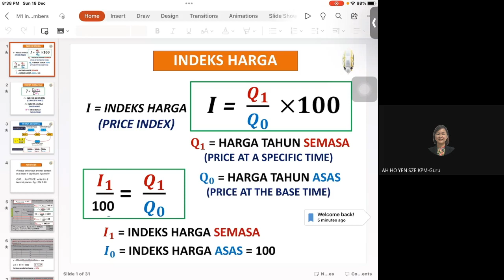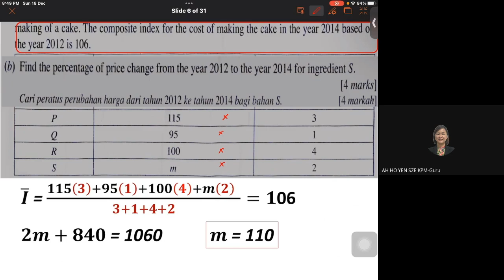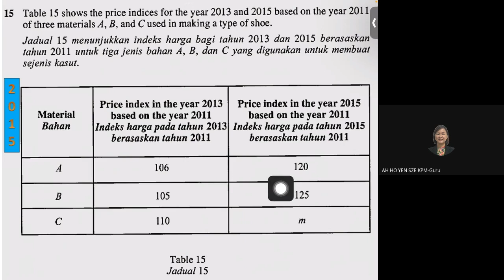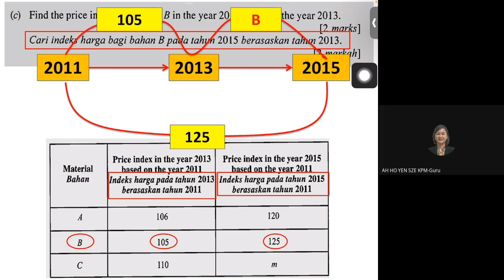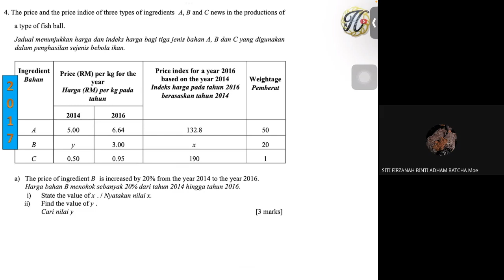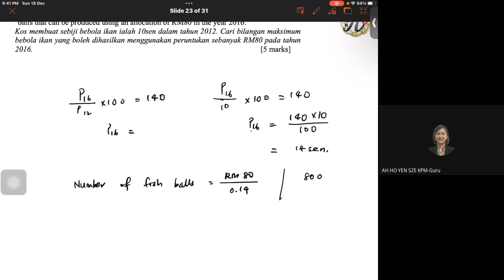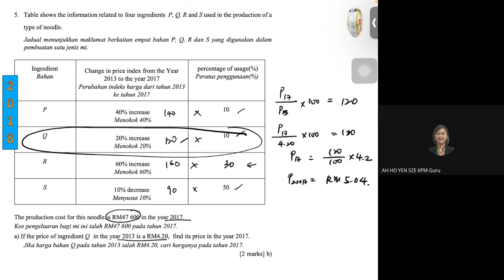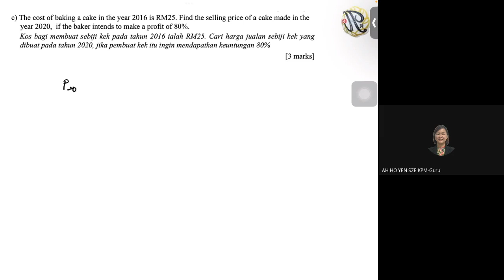Index Numbers (SPM 2014-2019)